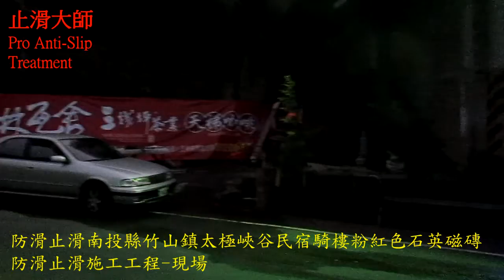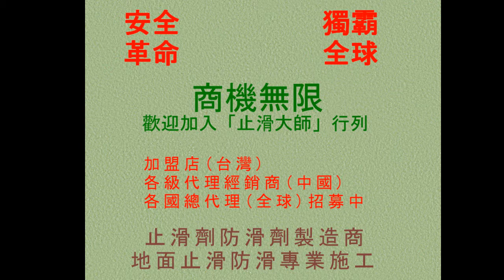防滑-止滑-南投縣太極峽谷民宿騎樓-粉紅色石英磁磚防滑止滑施工工程